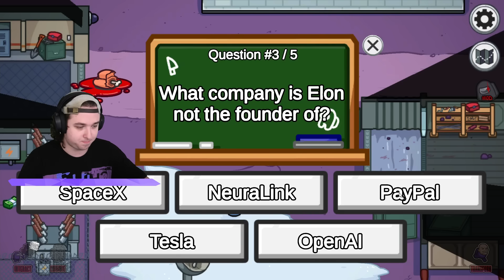Pawn Stars Mod in Among Us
Today @Zud is joined with @SSundee, @sigils and @garryblox in the *NEW* Pawn Stars Mod in Among Us! Watch me and the gang play this funny mod, and make sure to watch the entire game to see how I clutch in this PAWN STARS MOD in Among Us!

► Become a ZUD BUD MEMBER! (*NEW*)

Among Us is a science-fiction mystery game that follows a group of Crewmates who have Impostors among them. The Impostor's goal is to Sabotage their ship and get everyone. The Crewmates need to complete tasks and vote out the Impostor.

► Can I play this mod?
Nope! These mods are currently private, and we are NOT planning on releasing them currently.

► Can I give you mod ideas?
Of course! I read comments all of the time, and take YOUR suggestions when it comes to creating new ideas and ways to mod Among Us.

► How do you talk to each other in game?
We use "BetterCrewLink", which is an update on the popular CrewLink mod. This mod implements proximity voice chat in Among Us, which uses spatial audio so you can only hear people close to you.

 zud among us gameplay Pawn Stars Mod